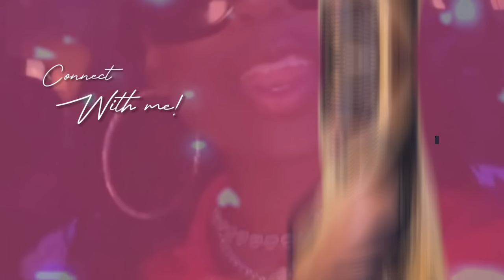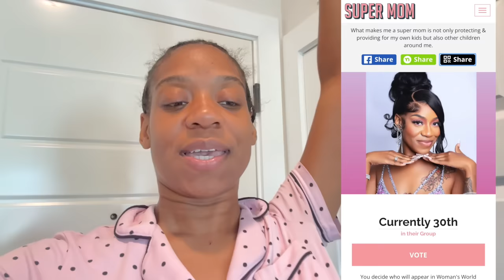Asking My Daughter To Help Me Fight PRANK *FUNNY*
Z SAID SHE OUT THAT LIFE lmao...